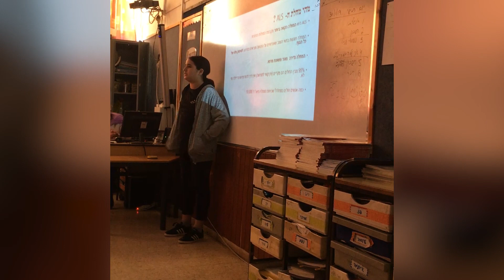יובל כרמי מרצה לכיתה על מחלת ה-ALS של אביה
בכיתה של יובל כל אחד נדרש להרצות לכיתה, היא בחרה להסביר על מחלת ה-ALS ממנה סובל אביה